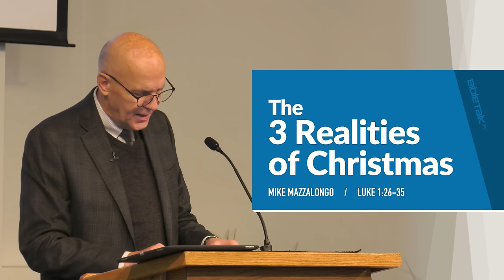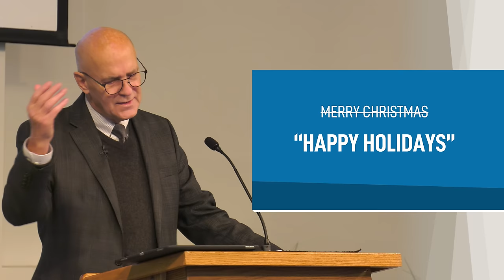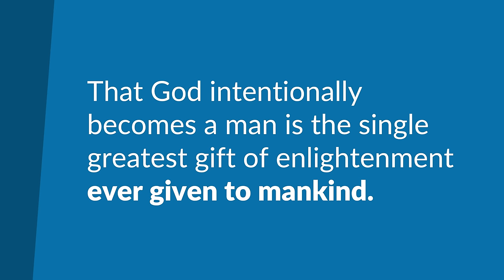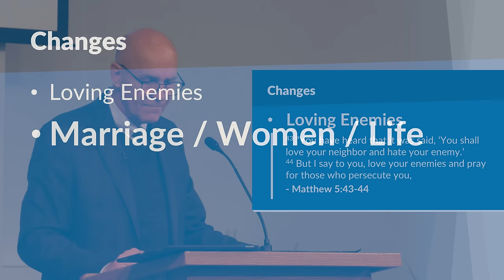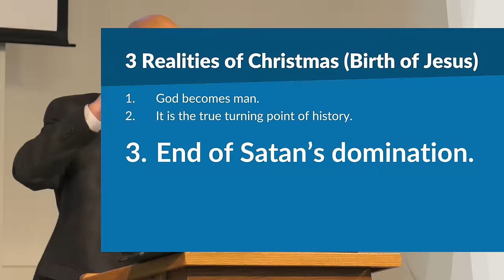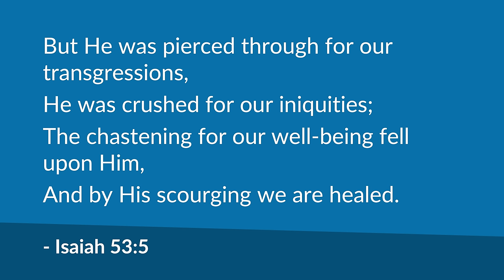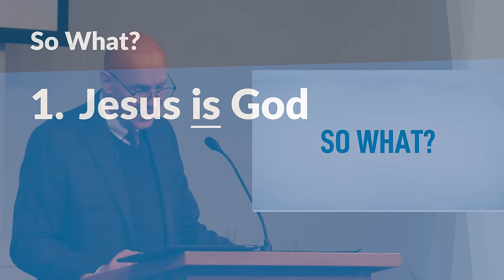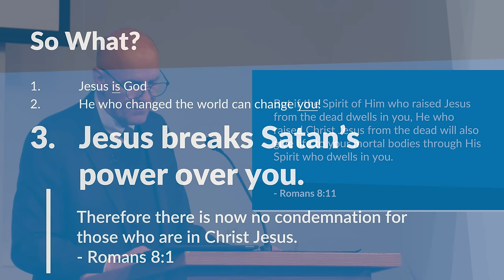The 3 Realities of Christmas – Mike Mazzalongo | BibleTalk.tv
Mike reviews the two versions of Christmas that people celebrate along with three important realities brought to light by one of these.